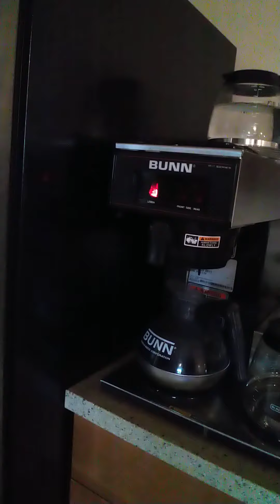23 October 2020 Senior Center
opening chores